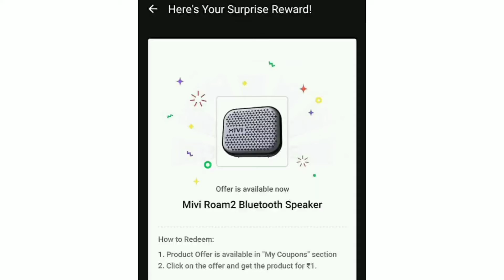Daam Sahi Hai Episode 177 Season 2 Quiz Answers Today | 30 Oct 2021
free supercoins
new challenge offer flipkart
new challenge today flipkart
new challenge flipkart challenge flipkart free super coin challenge challenge in flipkart free coin challenge in flipkart super coins
flipkart kya bolti public quiz
daam
Dating Aaj Kal quiz answers
Beat the genius flipkart today quiz answers
Kya bolti public quiz flipkart
Kaun? Quiz answers
bid and win quiz answers
prize wali pathshala quiz answers today flipkart